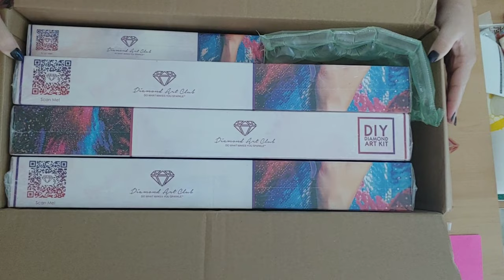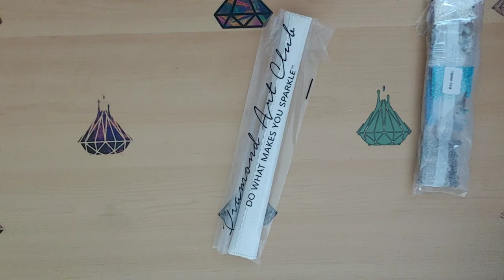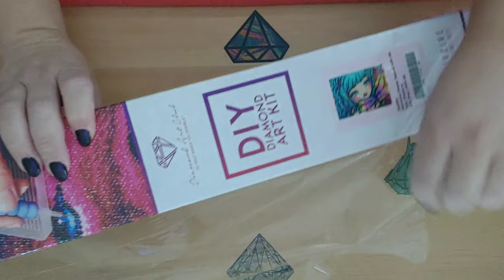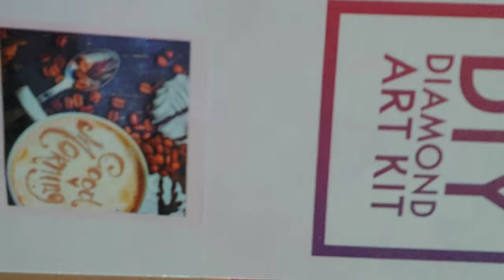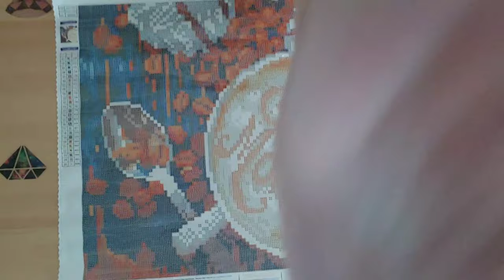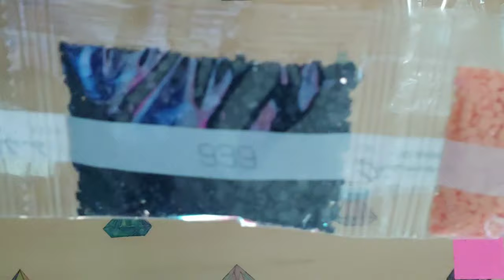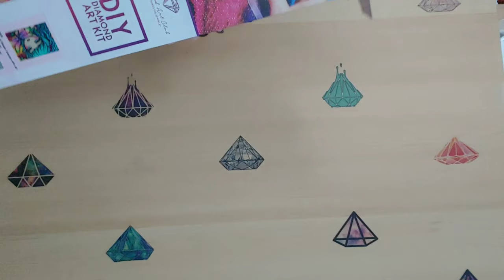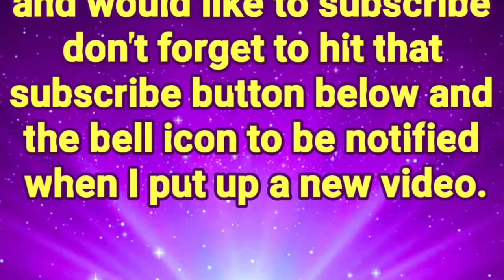The newest Diamond Art Club release and a few more!!!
My group